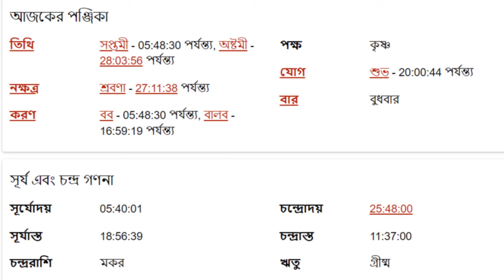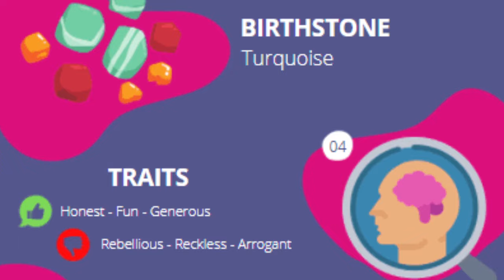ধনু রাশি - ১লা মে ২০২৪ - আজকের রাশিফল - Dhanu Rashi 1st May 2024 Ajker Rashifal - Sagittarius